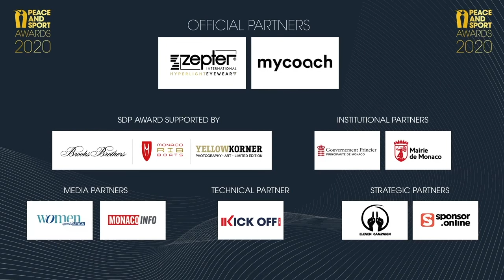Prince Albert II of Monaco shares his message for the Peace and Sport Awards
Peace and Sport is an international, neutral and independent organization based in Monaco, which promotes peace using the power of sport. Founded in 2007 by Modern Pentathlon Olympic Medallist and World Champion Joël Bouzou, Peace and Sport enjoys the High Patronage of H.S.H. Prince Albert II of Monaco.

Zepter International is a Swiss, privately owned, multinational company established in 1986 that has since then become a leader in high-end consumer goods. Live Better.Live longer is our mission! Over the past 3 decades as well as in the future, this is our striving force: a better and healthier life for everyone. We develop innovative products whose unique technologies are based on Nobel Prize-winning discoveries, protected with over 700 patents and produced using state-of-the-art manufacturing techniques.

Existential issues and our constant quest for new, better, easier and more efficient lifestyles have brought the Zepter Company into a new sphere of quantum medicine and quantum optics. Our team of scientists have developed the ultimate health improving solution: the Hyperlight System!

What started as a single business unit selling a revolutionary cookware for healthy food preparation has over the past three decades expanded into 9 manufacturing sites, banking and insurance institutions, real-estate businesses, health centres and luxury hospitality retreats to form the new umbrella – the Zepter Group.